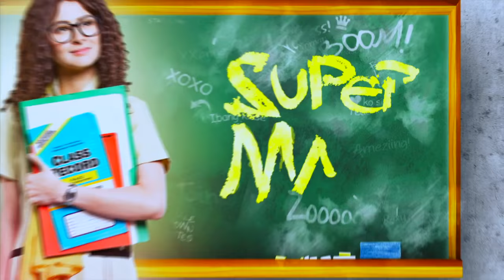Super Ma'am: Full Episode 45